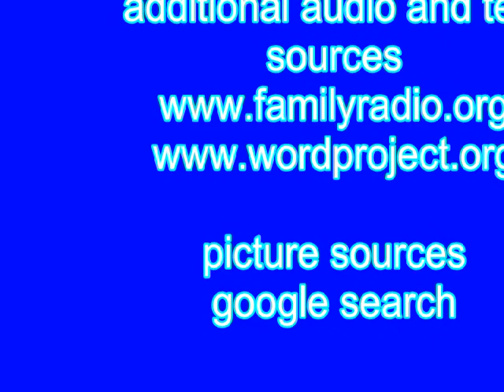SANTA BIBLIA REINA VALERA NUEVO TESTAMENTO ROMANOS 11.swf